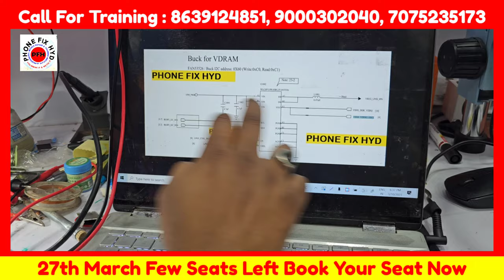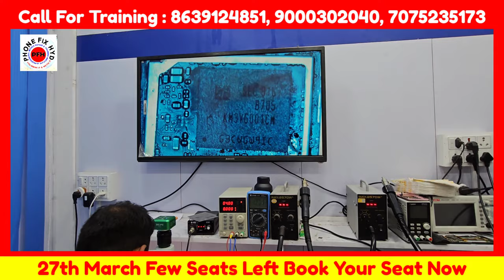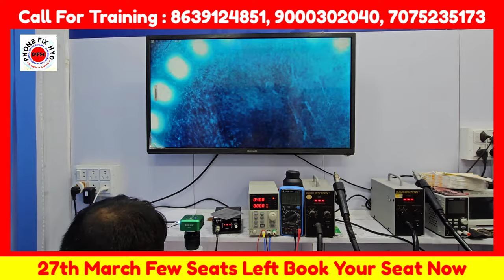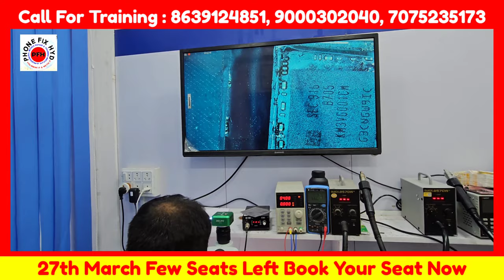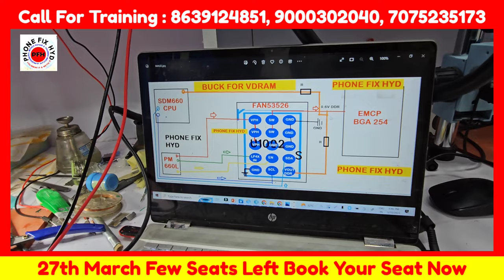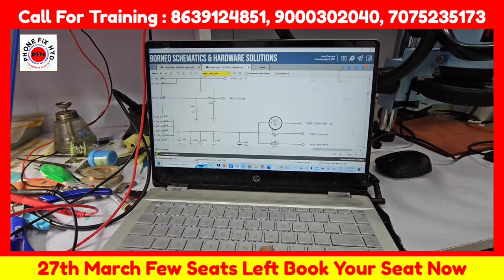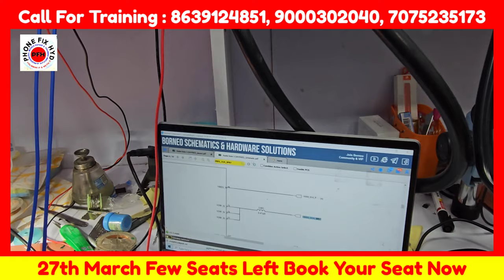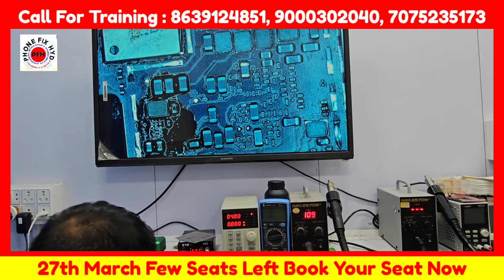DEAD_MOBILE_REPAIR_WITH_by_PASS_15BOLL_RAM_IC_ENDLESS_SOLUTION deadmobilerepair phonefixhyd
DEAD MOBILE REPAIR WITH BY PASS LPDDR RAM 15BOLL IC ENDLESS SOLUTION

CHALLENGE HAI ISTARAH KA VIDEO KISI AUR INSTITUTE ME NAHI DEKHA HOGA

UMT_QC_FIRE_NEW_UPDATE_MAZA_AGAYA_BHAI ABTAK KA SABSE BADA UPDATE UMT DONGLE

Chiplevel Advanced Mobile Repair Training || Best

3. SAMSUNG S10 PLUS DEAD LOW BOOTING 100% SOLUTION YOUTUBE FIRST DEAD MOBILE REPAIR EASY TRICK

5. DIGITAL IC KAISE KAAM KARTI HAI ? || EK IC KO KYA SUPPLY CHAHIYE WORK KARNE KE LIYE || WORKING OF IC

7.  क्या कही से ब वोल्टेज कही और दे सकते है दूसरे सेक्शन में ? || Mediatek Power ic Buck & Ldo Section